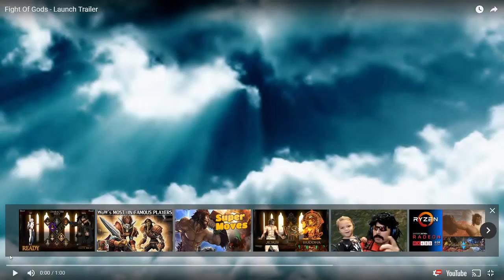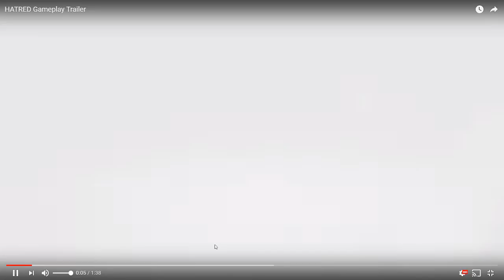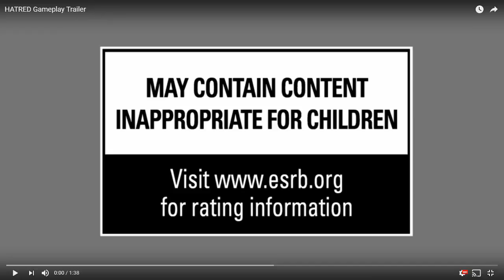For Controversy Sake // SYBER Insider S03E09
At Syber, we understand that some games just weren't made to be played on the small screen. Break free from the bedroom and Go Big. With the all new Syber .